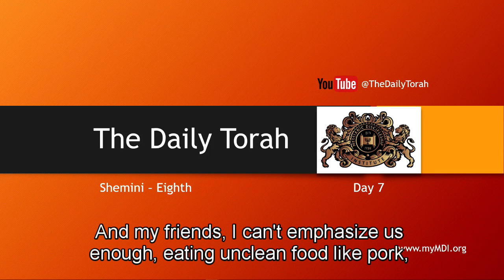Shemini - Eighth - Day 7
Today, our Torah portion concludes for this week with God commanding us to sanctify ourselves and be Holy before Him.

If you have our 5 volume booklets on the Daily Torah Portions, you can follow along each day and meditate on the Word.

The Daily Torah podcast is a daily study of the weekly Parashat portions that we have divided into daily readings as well as special topics that will aid in your Biblical Studies.

Read in a yearly cycle starting after the Feast of Tabernacles, the Torah comprises the first 5 books of the Bible: Genesis, Exodus, Leviticus, Numbers, and Deuteronomy.

It is recommended to accompany this podcast with The Daily Torah book series, available

We also offer college-level, in-depth online classes for free at the Messianic Discipleship Institute

You can also get involved with our global missions by visiting the American Judeo-Christian Charities